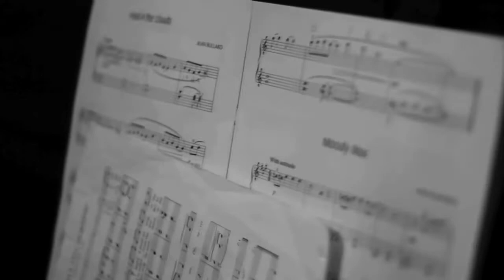ALS Ice Bucket Challenge (With Added Class)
Ice Bucket Challenge in aid of ALS awareness. We wanted to add a touch of class with some information thrown in, whilst trying to be different from all the other ice bucket videos!
Or text ICED to 70070